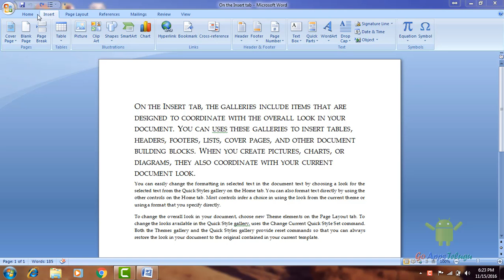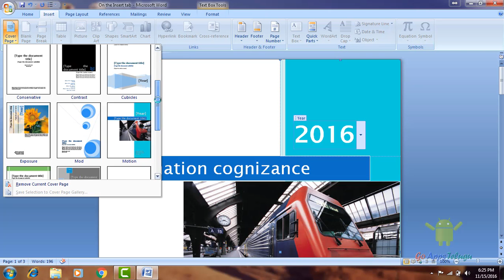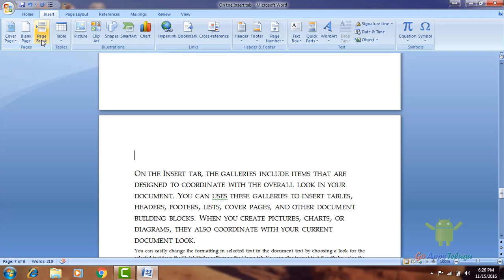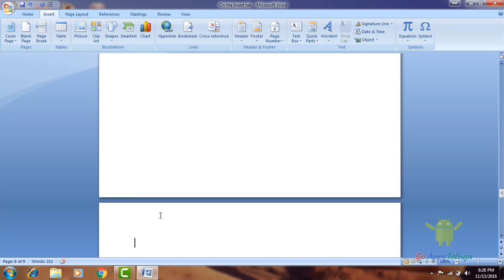Create Cover Page | Adding New Blank Document | Page Break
In this Video you can learn how to create a Cover page to your Document or project without giving any styles manually. By Selecting the Default Templates you can get the awesome cover pages, Also we can create a custom cover page. Page break helps to go to next page with the same cursor position.